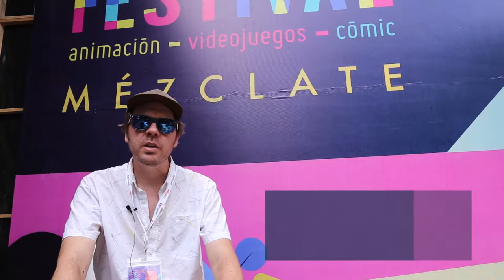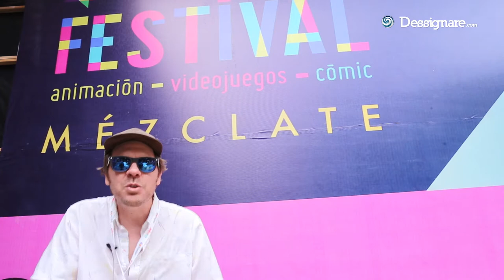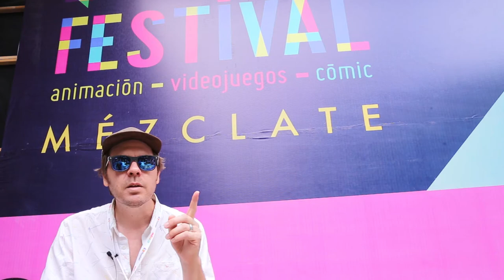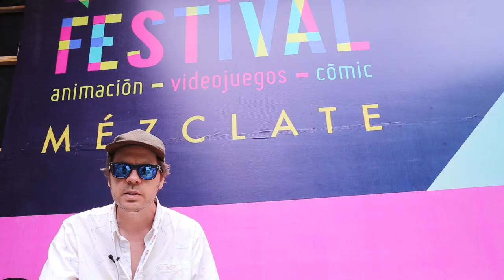A fish out of water: Bojack Horseman | Mike Hollingsworth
Mike Hollingsworth es director supervisor y productor de Bojack Horseman, la serie original de Netflix.

El episodio El pez fuera del agua recibió un Annecy Crystal y su estreno de la temporada 4 en 2017.

🎬 SOBRE EL PRODUCTOR:

Mike se mudó originalmente a Los Ángeles para impulsar su carrera de comedia, pero una vez en el sur de California comenzó a dibujar caricaturas para LA Weekly y otras publicaciones alternativas. Pronto comenzó a hacer cortos animados que comenzaron a aparecer en varios festivales de todo el mundo, incluidos Annecy, The HBO Aspen Comedy Festival, Animation Block Party, The London International Animation Festival y The Melbourne International Animation Festival, por nombrar algunos.

🔵 ¿QUÉ ES DESSIGNARE.com?

Fundada en 2009 y con sede en la Ciudad de México, Dessignare Media es una red especializada en la producción, profesionalización y difusión de Arte, Diseño y Animación Multimedia. Su misión es generar conexiones, proporcionar capacitación y crear oportunidades para el desarrollo de proyectos entre diseñadores independientes, estudios de arte digital y empresas internacionales de las industrias creativas.

Dessignare Media colabora como socio de medios con estudios de animación, escuelas de diseño, desarrolladores de software y agencias de comunicación para entregar noticias relevantes sobre la escena del arte multimedia global.

➤ Si es un artista profesional o multimedia y desea ver su trabajo en nuestra red. No dude en ponerse en contacto con nosotros.